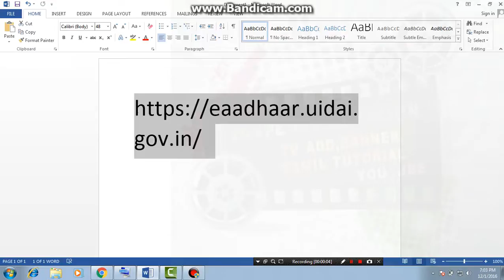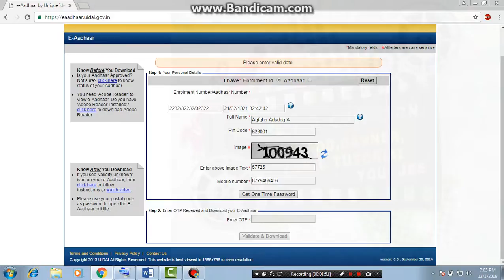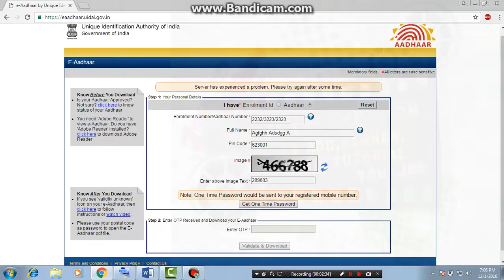AADHAR CARD DOWNLOAD EASY